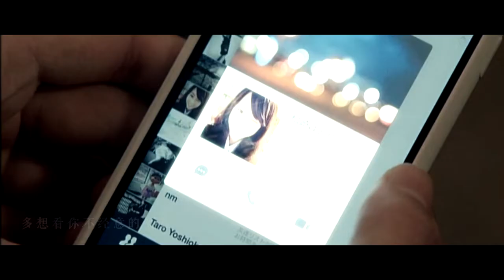Kento Yamazaki - Không còn là nữ chính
Up: Polaris